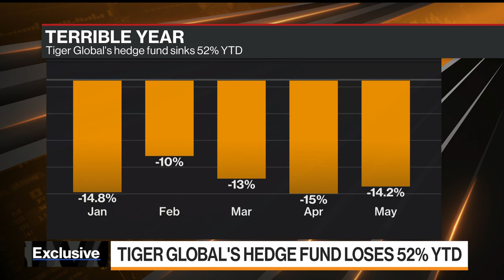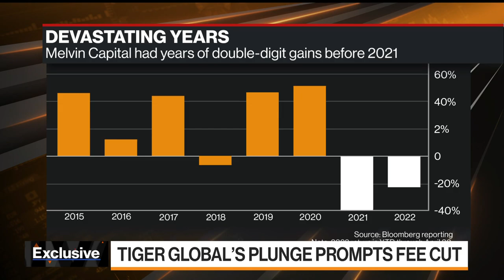Tiger Global's 52% Plunge Prompts Fee Cut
Losses at Tiger Global Managementreached 52% this year, prompting the firm to cut management fees and create separate accounts for the illiquid wagers of customers who want to redeem. Hema Parmar reports on "Bloomberg Markets: The Close."